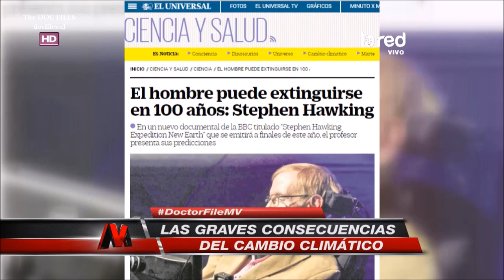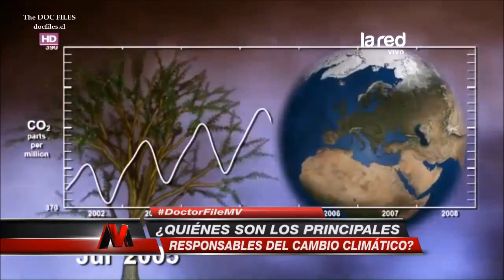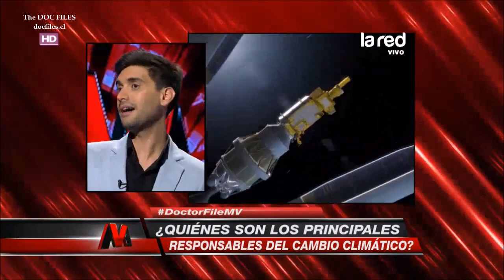EL APOCALIPSIS CLIMÁTICO AVANZA A PASO FIRME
Programa Mentiras Verdaderas, La RED TV, Chile, jueves 11 de mayo de 2017.